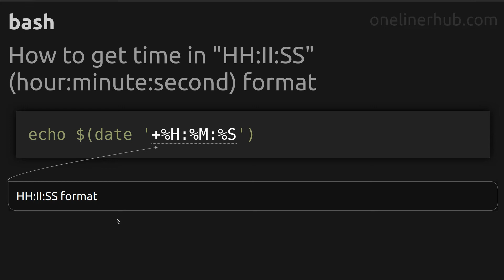How to get time in HH:II:SS (hour:minute:second) format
Code issue: How to get time in HH:II:SS (hour:minute:second) format
Technology: bash